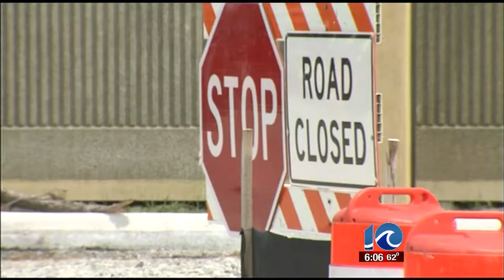Residents say roads unsafe in VB